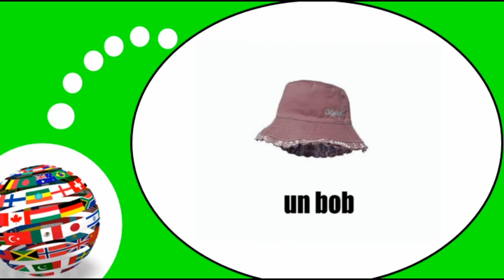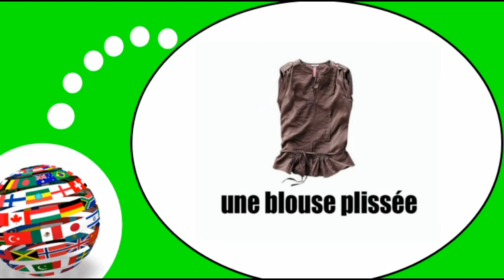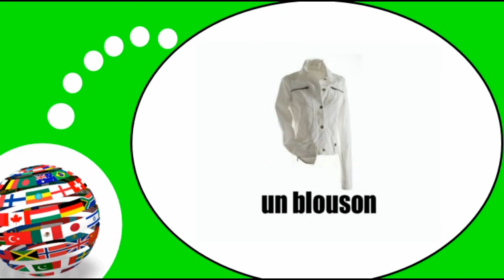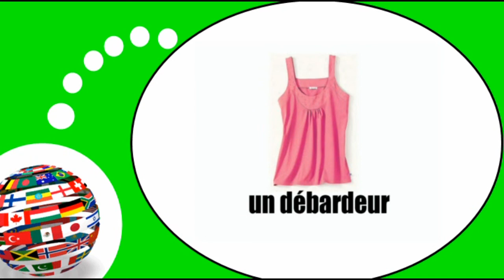Learn French I Les vêtements pour femme = Vol1